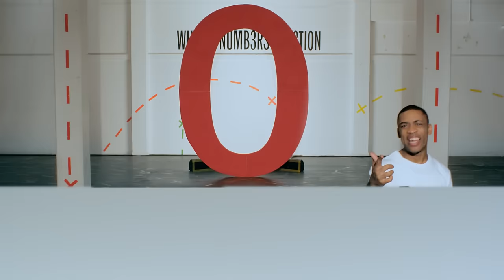Wiley 'Numbers in Action' - Official music video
The official video for Wiley's brand new single 'Numbers in Action,' taken from the forthcoming Big Dada album '100% Publishing.' Directed by Us and produced by Academy Films.